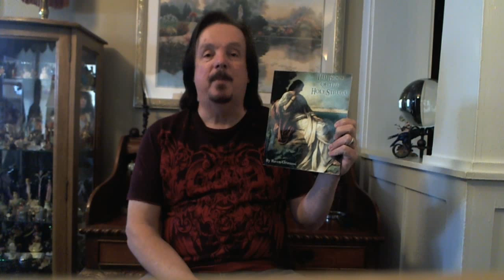Book of the holy strega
A behind the scenes look at material in "The Book of the Holy Strega" directly from the author.